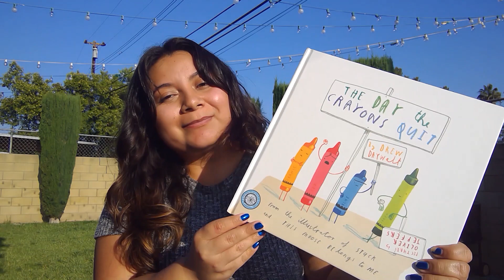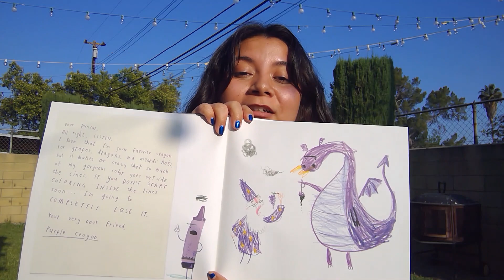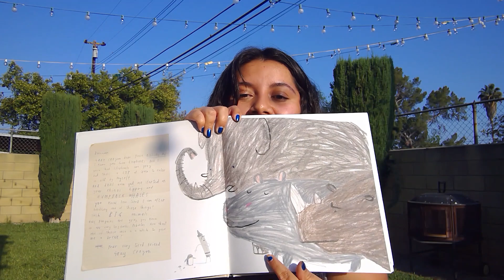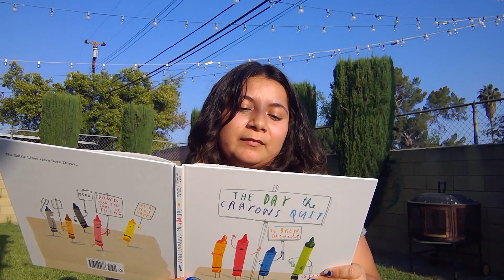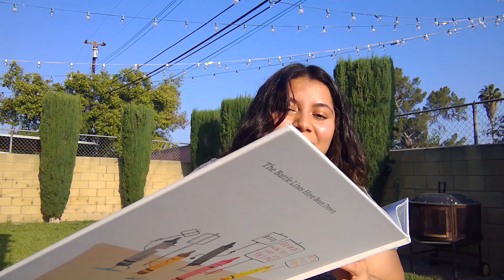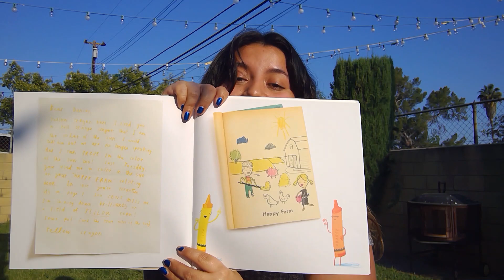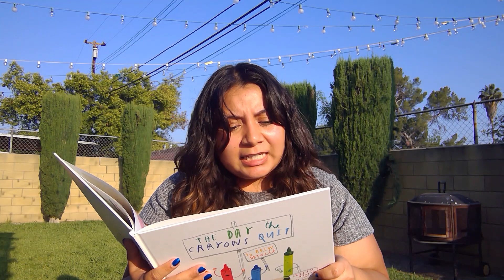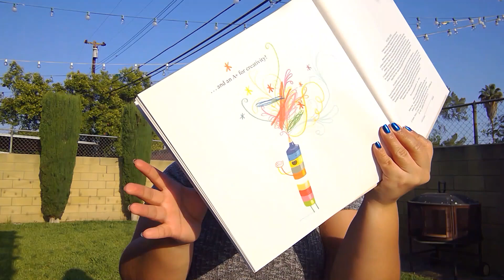The Day the Crayons Quit by Drew Daywalt with Samantha Rodriguez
A book reading by Samantha Rodriguez, "The Day the Crayons Quit" by Drew Daywalt.